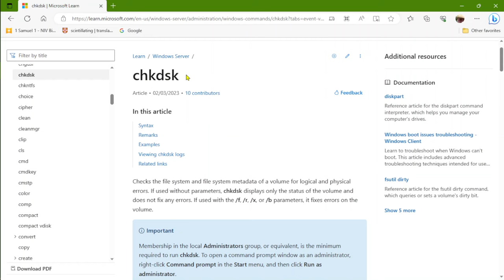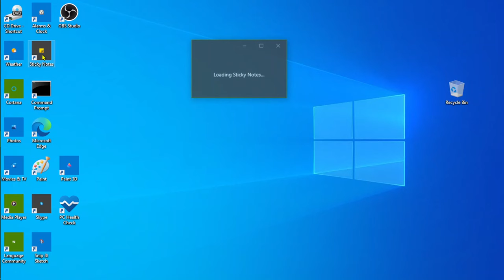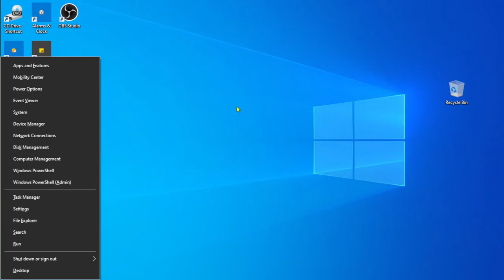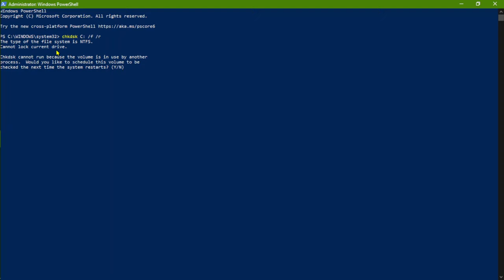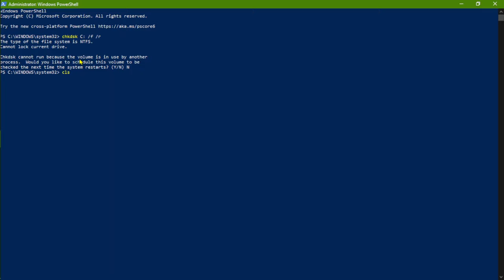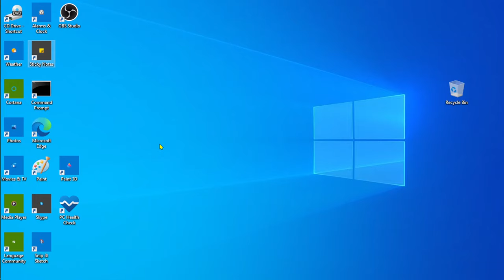"chkdsk C: /f /r" (Это программа для ремонта и исправления операционной системы Виндоус 11)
Это программа для ремонта и исправления программ Виндоус 11 (также Виндоус 7, Виндоус 10). Её нужно вводить (учтите, что без кавычек) через PowerShell (Admin). Когда вы введёте эту программу, PowerShell (Admin) спросит вас, согласны вы если программа запустится, когда вы перезапустите компьютер (Y/N)? Y - означает "Да", N - "Нет". Вы пишите Y и нажимаете Enter. Затем вы производите Restart компьютера, и компьютер будет выполнять эту комманду по ремонту ОС Виндоус примерно от одного до двух часов -- это довольно долго, поэтому специально найдите время, когда ваш компьютер будет не нужен. Во время выполнения команды на экране компьютера вы будете видить надпись, что происходит наладка ОС Виндоус. Затем компьютер перезапустится как обычно, то есть, появится окно приветствия. После проведения этой профилактической комманды, на компьютере исправляются мелкие неполадки, например, компьютер начинает работать быстрее. Также на практическом примере вы познакомитесь с программированием на приложении PowerShell. Для проведения операции chkdsk желателен средний уровень в изучении программирования.